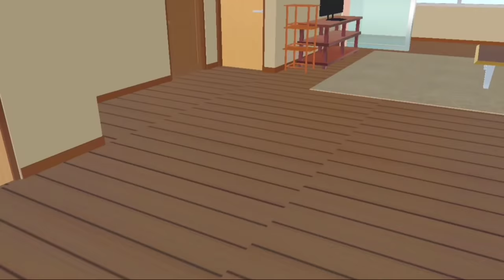CIYUT VLOG #1 [ KEGABUTAN SEHARI-HARI DI KOREA ] Cici Family | SAKURA SCHOOL SIMULATOR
YOO GUYSS!! CICI IS BACK!!
Kali ini Cici mau ngevlog tentang kegabutan di Korea, karena kehidupan di Korea tak seindah macam di drama-drama Korea yak guys :'( Cici jadi syedich.

Yaudah lah ni vlog macam vlog a day in my life gitu yak, tapi ini versi gak estetok😭😭😭 karena cici gakbisa ngedit yg estetik" gitu. dan hidup ku juga tidak estetik :') /mengsedih di pojokan
DAH LAH YAK POKOKNYA KLEAN ENJOY SAJA NONTON CIYUT VLOG KALI INI!!♥
Semoga kalian pada syukak!!♥
Thank Youuu~♥

BUILD:
Credit to:
Kota Kecil Korea By @PonPone
THANK YOU BESTYY♥